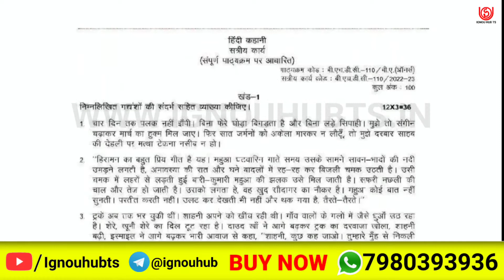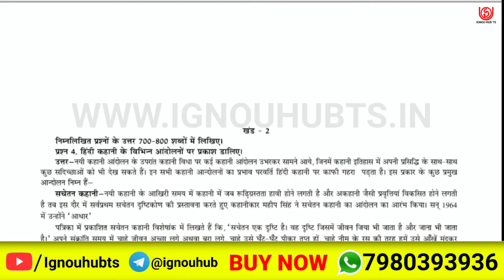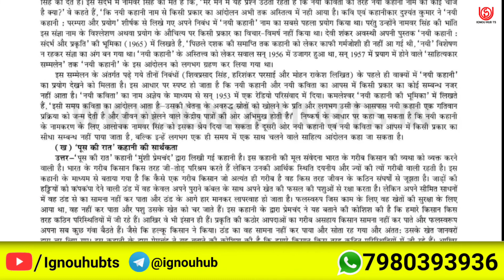BHDC-110 Solved Assignment 2022-23 in Hindi, BHDC 110 Solved Assignment 2023, BHDC 110 Assignment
You find BHDC 110 Solved Assignment 2022-23, BHDC 110 Solved Assignment and you can download PDF it very easily, then follow the given steps to download, IGNOU solved assignment.

Your Questions: -
BHDC 110 assignment |
BHDC 110 solved assignment in Hindi |
IGNOU Solved assignment BHDC 110 |
BHDC 110 solved assignment pdf |
BHDC 110 solve pdf |
BHDC 110 solve assignment Hindi pdf |
BHDC-110 solved assignment 2022-23 in Hindi | BHDC-110 solved assignment 2023 |
BHDC-110 assignment question paper 2022-23 | ignou solved assignment |